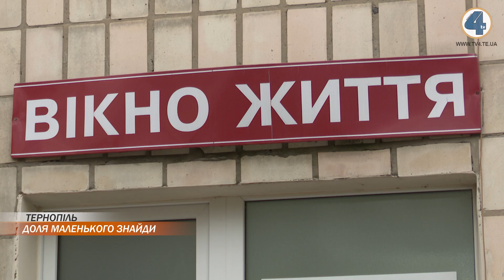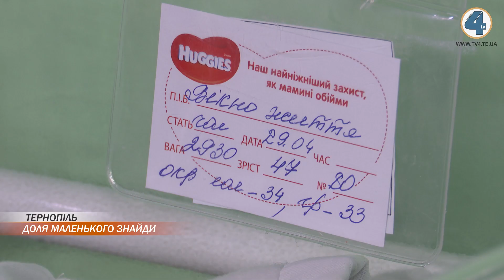У Тернополі у "Вікно життя" залишили одразу двох малюків-двійнят - хлопчика та дівчинку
З початку тижня ЗМІ рясніли інформацією про те, що у "Вікні життя" пологового відділення Тернопільської лікарні №2 залишили руденького синьоокого хлопчика. 29 квітня з'явилася інформація про те, що там залишили одразу двох малюків-двійнят - хлопчика та дівчинку.